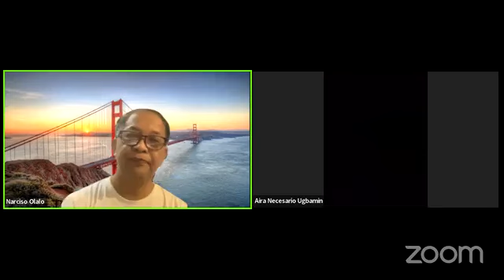ANG DIYOS AY HINDI NAGBIBIGAY NG PROBLEMA - NARCISO OLALO FB PAGE LIVE, October 25, 2022 -